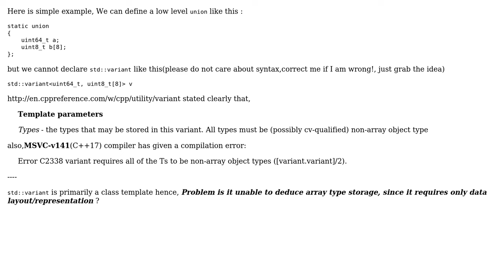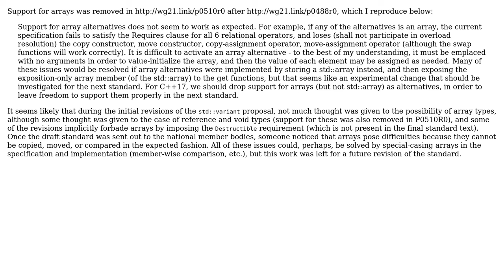Why is std::variant unable to hold array object types while union can?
With thanks & praise to God, and with thanks to the many people who have made this project possible! | Content (except music & images) licensed under CC BY-SA | Music | Images & others | With thanks to user Buddhika Chaturanga user Brian Bi and the Stack Exchange Network Trademarks are property of their respective owners. You are responsible for your own actions.